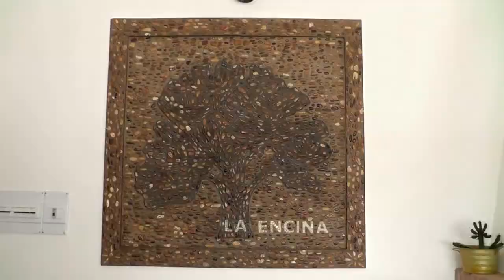Publireportaje - Salon La Encina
Reportaje sobre el Salón La Encina de los Apartamentos Monfragüe de Torrejón el Rubio (Cáceres).